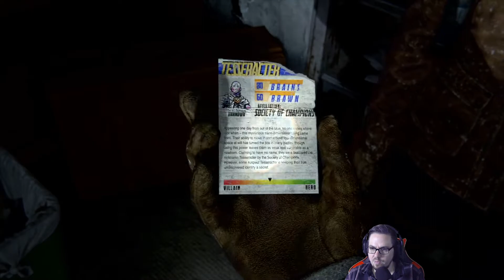Wir nehmen die ROUTE 🐎 - The Last of Us Part 2 #003 [Deutsch]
In dieser Folge nutzen wir eine bestimmte Route um ausschau nach Klickern und Runnern zu halten, doch unterwegs gibt es einen kleinen Teil einer Vorstadt zu finden...

Da uns der erste Part von "The Last of Us" so super gefallen hat,
möchten wir unter keinen Umständen die Geschichte um Ellie, Joel und deren Mitstreiter verpassen.
Wir starten in einem Dorf in der Post-Apokalypse und nähern uns mit seichten Tritten einem verbarrikadiertem Ort, dort werden uns spannende Abenteuer weiter tragen.
Aber seht doch lieber selbst...